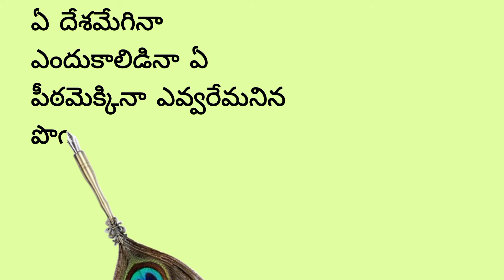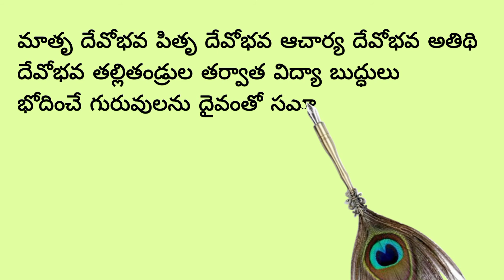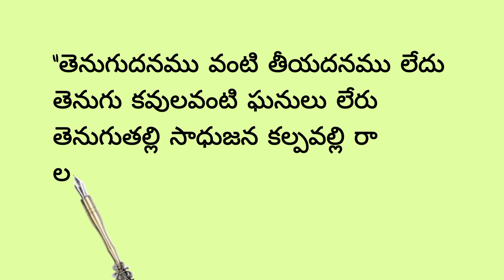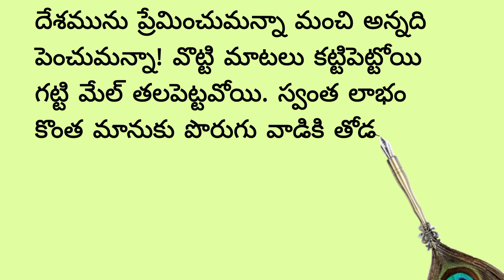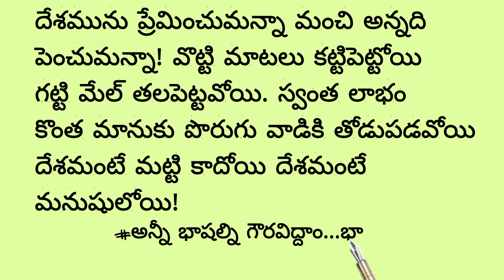Greatness of all language including telugu india andhra telangana#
Answer Expert Verified

4.5/5

561

kvnmurty

14.6K answers

74.3M people helped

   మాతృభాష ఏదైనా అది తల్లి తో సమానం.  మనం తల్లిని ఎంత గౌరవము ఇస్తామో, మన మాతృభాష ని కూడా అంతే  గౌరవించాలి.  అది తెలుగు కావచ్చు, ఆంగ్లం కావచ్చు, హింది  కావచ్చు. ఎవరి భాష వారికి అది గొప్పది.  మనం తెలుగు భాష తక్కువ అని  అనుకో కూడదు.  తెలుగు భాష కి చాలా చరిత్ర ఉంది.  తెలుగు భాష సంస్కృతం నుండి ఆవిర్భవించింది.   అందులో ఎందరో కవులు, రచయితలు  గ్రంధ కర్తలు చాలా చాలా రచనలు చేశారు.  పర భాష లను గౌరవించడమే తెలుగు భాష, తెలుగు వారి గొప్పతనం.  ప్రపంచపు తెలుగు మహాసభలు అమెరికాలోనూ ,  పశ్చిమ ఆసియా లోనూ , ఆంధ్ర తెలంగాణ లోనూ ప్రతి  సంవత్సరం  జరుగుతాయి.  అమెరికా తెలుగు వారింకా  తెలుగుని గౌరవిస్తున్నారంటే,  దానర్ధం తెలుగు చాలా గొప్పదనేగా.

     తెలుగువారి మంచి మనసు, వేరే భాషలవారిని ఆదరించే గుణం లోనే తెలుస్తుంది తెలుగు తీపి, తెలుగు వారి గొప్పతనం.

     తెలుగు భాష గొప్పతనం తెలియాలంటే తెలుగులో సంభాషించాలి.  గొప్పవాళ్లు రాసిన రచనలు పద్యాలు, గద్యాలు, గేయాలు, కథలు, కవితలు, పల్లెగీతాలు, కూనిరాగాలు, ఇంకా హాస్య రచనలు, విప్లవ రచనలు , విప్లవ గీతాలు చదవాలి.  అన్నిటిలోనూ వారు చేసే భావ ప్రకటన, కొత్త కొత్త పదాలు, ప్రాసలు, సంగీతాలంకారాలు, జ్ఞానం, చరిత్ర తెలుస్తాయి.

   మన పట్టణాలు, పల్లెలు, అక్కడ ఉండే ప్రజలు, విహారయోగ్యమైన ప్రదేశాలు, యాత్రికుల అనుభవాలు, కట్టడాలు, సెలయేర్లు, అడవులు, వన్య ప్రదేశాలు, గుడులు గోపురాలు, ఇంకా నదులు, పుణ్య క్షేత్రాలు,  ఇంకా ఎన్నెన్నో ఉన్నాయి మన ప్రదేశాలలో.  కానీ మనం అన్నీ చూడలేము.  వాటినిగూర్చి మనం తెలుసుకొని  ఇంకొకరికి ఆవిషయాలు చెప్పాలి.  మన భాష గొప్పతనం ముందర మనం అర్ధం చేసుకొని  తరువాత అది తెలియని వారికి చెప్పాలి.

    మన  భాషలో ఎన్నో గొప్ప భకృ గీతాలు, మహాభారతం, రామాయణం ,  భాగవతం, దశావతారాలు ఇలా ఎన్నెన్నో ఉన్నాయి.  మనం ఈకాలంలో ఇవేవీ చదవకుండా పాశ్చాత్య సంస్కృతి పైనే ఎక్కువ మక్కువ చూపడం  న్యాయం కాదు పద్ధతి కాదు.  అది మాతృ ద్రోహం చేయడమే.

    భారత దేశం లో  ఎన్నో భాషలు ఉన్నాయి.  ఎవరి భాష వారు నేర్చుకొని అందులో ఉన్న తీపి ని  ఆస్వాదించ గలిగితే,  వారు తప్పకుండ మాతృభాషలకు అభిమానులౌతారు.  ఈ కాలం లో పిల్లలు మాతృ భాషను కించపరచ రాదు.  ఇంగ్లీషు హింది మరి ఇతర భాషలు నేర్చుకోవాలి.  కానీ  తెలుగు భాషని గౌరవించాలి.

    తెలుగు భాష దక్షిణ భారత దేశం లో  ఆంధ్రప్రదేశ్ , తెలంగాణ లో ని ప్రజల లోకవాక్కు.  ఇది చాలా తీయనిది.  తెలుగుని  "ఇటాలియన్ ఆఫ్ ద ఈస్ట్" అని  పాశ్చ్యతులు  కొనియాడారు.  తెలుగు వ్యాకరణం చాలా సులభం.  సంస్కృతంలో ఉన్న వైభవం తెలుగు లో కూడా ఉంది.  తెలుగుని  తొమ్మిది కోట్ల తెలుగువాళ్లు మరి ప్రపంచం లో నలు మూలలా వ్యాపించి ఉన్న లక్షల మంది తెలుగు వాళ్ళు మాట్లాడతారు.  భారత దేశం అతిముఖ్యమైన భాషలుగా గుర్తించిన 6 భాషల్లో తెలుగు ఒకటి.

      అచ్చులు (vowels) సంపూర్ణంగా మనం తెలుగు లో పలుకుతాం.  దేశభాషలందు తెలుగు లెస్స అని అలనాటి చక్రవర్తి శ్రీకృష్ణ దేవరాయలు అన్నాడు.  ఆయన కాలం లో తెలుగు బాగా అభివృద్ధి చెందినది. (విజయవాడ దగ్గరి ) శ్రీకాకుళ ఆంధ్రవిష్ణు అని పేరుపొందిన రాజు తెలుగుని ప్రోత్సహించారు.  తెలుగు లో పద్యాలు క్లుప్తంగా ఉంటాయి ఎంతో అర్ధాని ఇస్తాయి.  నన్నయ, తిక్కన, ఎఱ్ఱన (ఎఱ్ఱాప్రగడ), తెనాలి రామకృష్ణ కవి, ముక్కు నంది తిమ్మన, తిరుపతి వెంకట కవులు, వేమన, బమ్మెర పోతన లాంటి మహా మహులు తెలుగు లో రచనలు చేసి  జాతి గౌరవాన్ని, భాష స్థాయిని ఆకాశానికి  ఎక్కించారు.

    త్యాగరాజు కృతులు, అన్నమయ్య కీర్తనలు కోట్లాది మంది నోళ్లలో  ఎపుడూ నానుతూనే ఉంటాయి.  క్రీస్తు పూర్వం 300 వ సంవత్సరం లోనే భట్టిప్రోలు కవి తన రచనలు చేశాడు.  చాళుక్యుల కాలం లో , ఇక్ష్వాకుల కాలం లో  తెలుగు ఎంతో అభి వృద్ధి చెందింది.  జక్కన, గొన బుద్ధారెడ్డి (రామాయణం), గౌరన  కవులు భక్తి రచనలు చేశారు.  శ్రీనాధుని  కావ్యాలు అతి సుందరమైనవి మరి అత్యంత ఆహ్లాదమైనవి.  చిన్నయ సూరి  తెలుగు వ్యాకరణాన్ని రాశాడు.

    ఆధునిక కవులలో రచయితలలో,  విశ్వనాథ సత్యనారాయణ, గురజాడ అప్పారావు, నండూరి సుబ్బారావు, దేవులపల్లి కృష్ణ శాస్త్రి,  మహాకవి శ్రీశ్రీ , సి నారాయణ రెడ్డి  ఎంతో గొప్పవాళ్లు.  సామాజిక సమస్యల పైన  ప్రజలకు అవగాహన కలిపిస్తూ ఎన్నో కవితలు, వ్యాసాలు , గేయాలు  రాశారు.

    ఇంత గొప్పభాష తెలుగు భాషాదినోత్సవం  ఆగస్టు 29న ఆంధ్రప్రదేశ్ ప్రభుత్వం జరుపుతుంది.